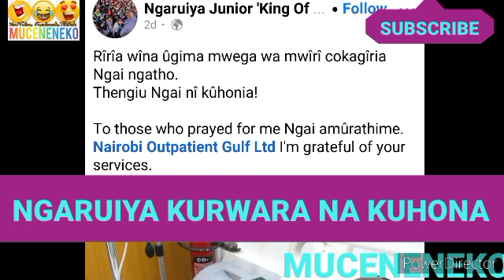GITUMI KIA MAINA KWAGA GUTWARWO INDIA